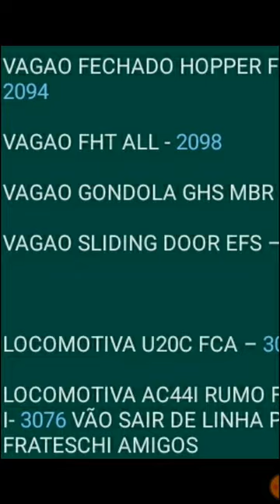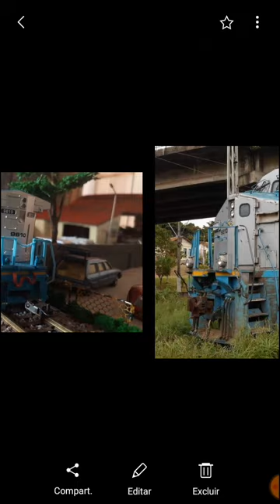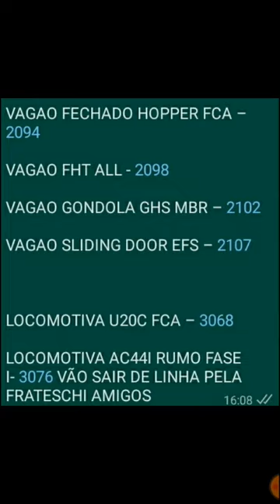NOTÍCIA URGENTE: AC44I RUMO FASE 1 SAIU DE CATALOGO!